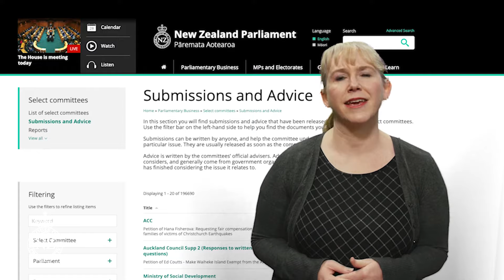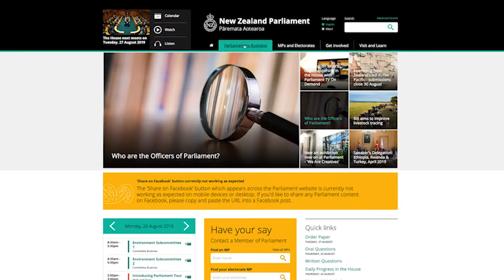Making Submissions: What Happens Next? | NZ Parliament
Once you've made a written submission to a select committee, what happens next? Here's our quick guide on what to expect.